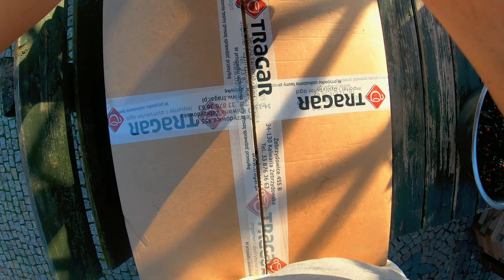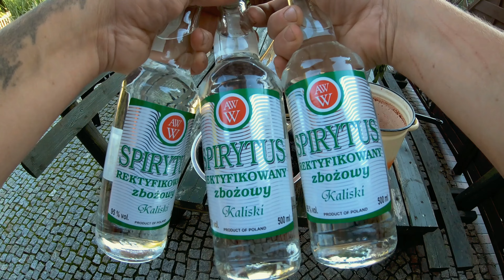🍒 PYSZNA NALEWKA NA CHŁODNE DNI 🍒 moje MINI ZOO / odc. 61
Utrzymanie skrzydlato - rogatej ekipy, również będzie łatwiejsze z Waszą pomocą.
Każdy  może wesprzeć żyjące tutaj zwierzęta dokonując wpłaty na poniższy nr konta:
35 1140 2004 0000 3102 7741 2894

Nie zapomnij podać informacji o tym czyje imię/nick mam umieścić na tablicy PATRONÓW  - możesz ją wysłać np na maila:

Pozdrawiam wszystkich.
NEGATYWKA

moje sociale